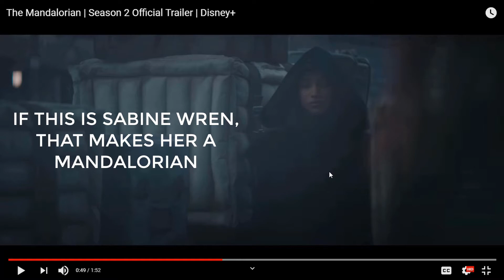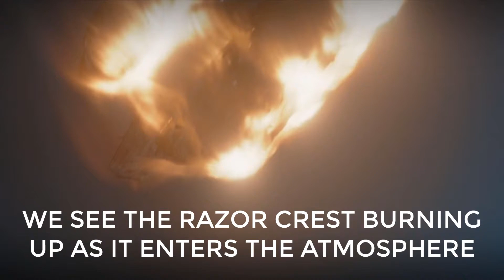The Mandalorian Season 2 Trailer Breakdown, Easter Eggs, and Problems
A detailed breakdown of The Mandalorian Season 2 trailer including easter eggs and problems with the show. ✅ All the Problems with The Mandalorian Chapter 1 The Mandalorian

I also cover the rumor of why the trailer was delayed and provide speculation on what events could unfold during season 2 of The Mandalorian.

🛠️ YouTube TOOLS

📕 BOOKS

🔗 LINKS TO THE ARTICLES USED IN THIS VIDEO

00:00 The Mandalorian Season 2 Trailer
02:15 The Mandalorian Season 2 Trailer Breakdown
29:19 The Mandalorian Season 2 Trailer Summary
30:13 Galaxy Maps
35:38 The Mandalorian Season 2 Trailer Summary 2
36:51 Is Pedro Pascal still in the Mandalorian Season 2?
39:50 Jon Favreau and Dave Filoni
40:20 Closing Comments